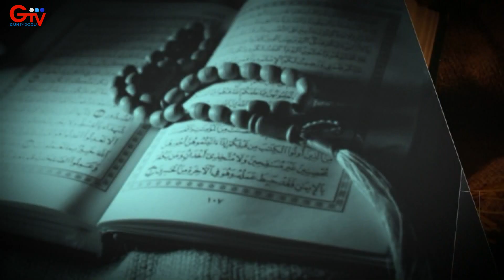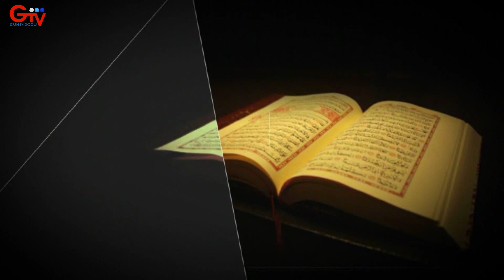EFENDİ DERNEĞİ - 25.01.2023